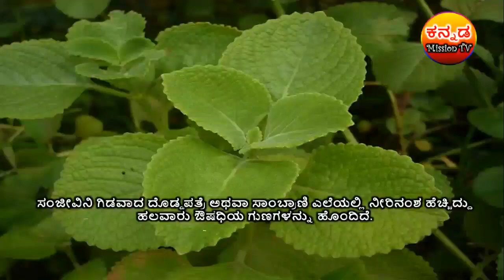ಈ ಸಾಂಬ್ರಾಣಿ ಗಿಡದ ಎಲೆಯಿಂದ ಹಲವು ರೋಗಗಗಳನ್ನ ಪರಿಹಾರ